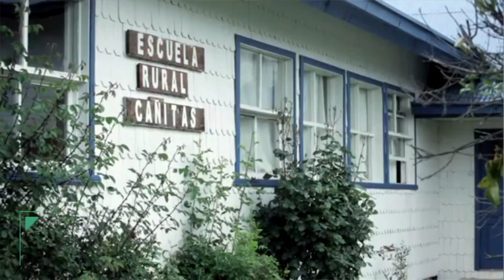Región F / Temporada 5 / Capítulo 05: Teresa Venegas, Profesora de Historia, Lonquimay, IX Región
Programa realizado por la Escuela de Periodismo UAI y Soy Valparaíso de La Estrella.